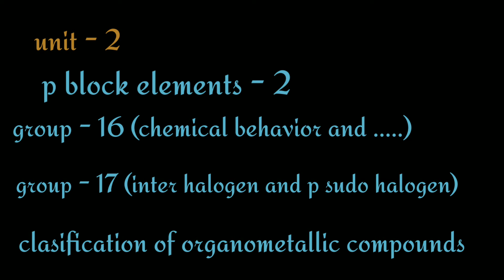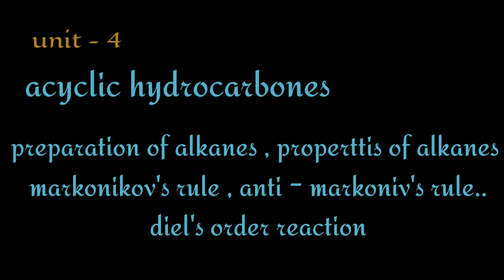Degree 1st year 1st sem chemistry full syllabus information in Telugu / by Telugu maths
Telugu maths.